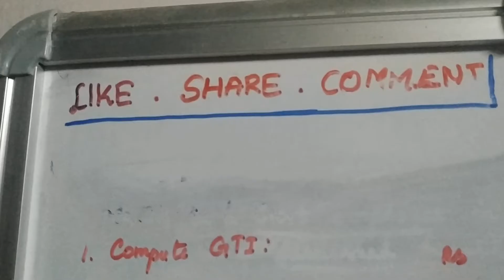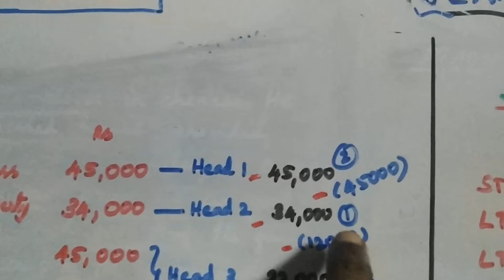Set off and carry forward: 7 in tamil AY 19-20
Problems 22.8.C5